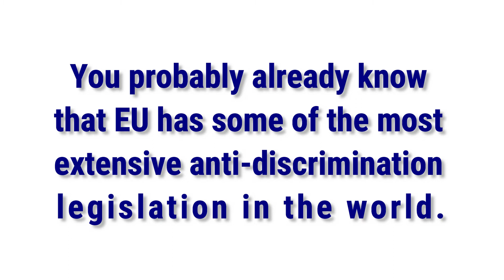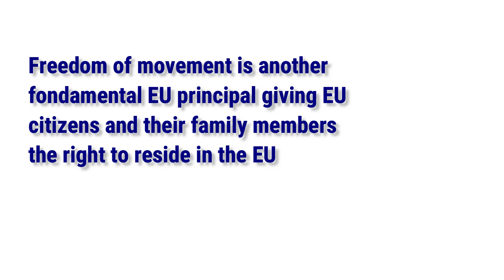GaifyEU - What the EU does for me: same-sex marriage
The last video of this series comes from DYPALL. On this occasion, we are bringing to you LGBTIQ+ rights to same-sex marriage within the European Union. The European Union is still fighting against the banning of same-sex marriage in many member states. All European citizens must be treated equally but unfortunately, 49% of the LGBTIQ+ population has faced discrimination. Since 1999, the EU has had the power to intervene in sew discrimination cases. However, even though more and more couples nowadays demand same-sex marriage, it is still not legal in all European countries. Every citizen must have the right to marry no matter the couple members gender. The EU will continue fighting for this right.

DYPALL Network is a European network of over 50 civil society organisations and local authorities from more than 30 countries, that aims to involve young people in decision-making processes at the local level, and thus enable municipal and regional authorities to address the needs and interests of youth, engage young people as active actors of problem-solving and increase the level of ownership, commitment, and involvement of an important group of our communities. DYPALL Network has two offices in Portugal. The head office is based in Portimão, while the second, YP Lab, is a resource and mobility center which focuses on research development and capacity building in the field of local youth participation